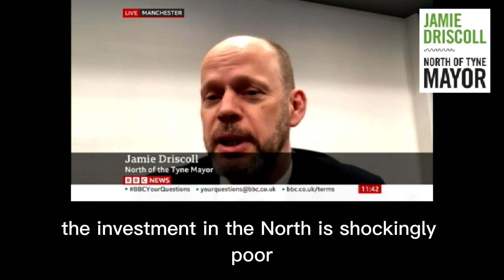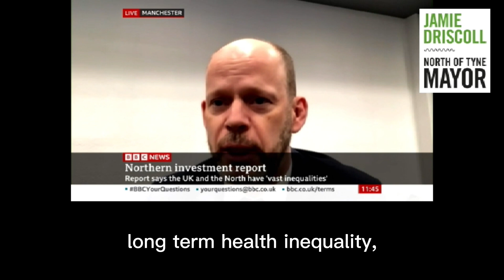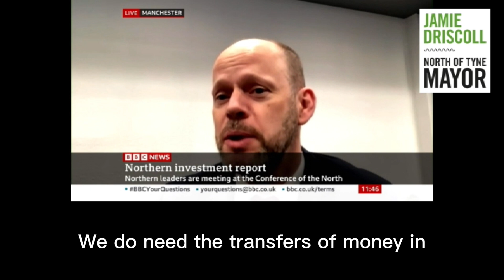BBC News 25 01 23